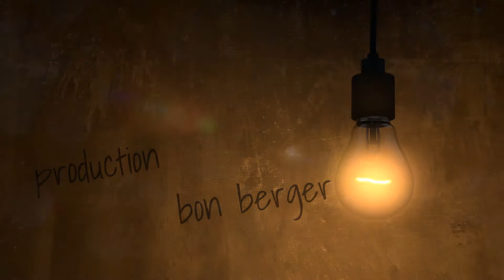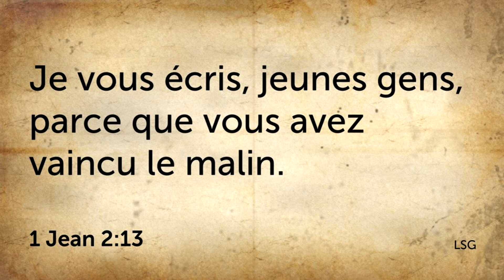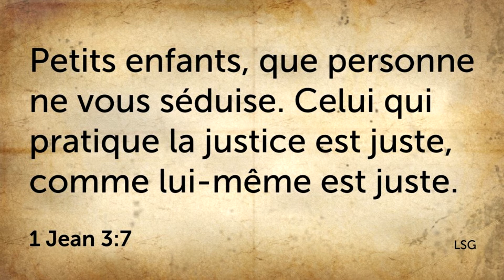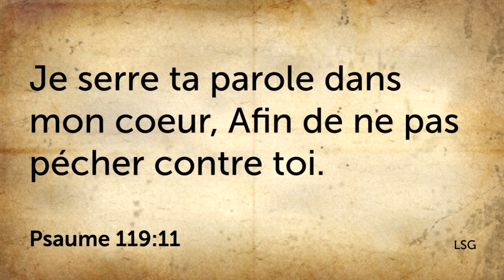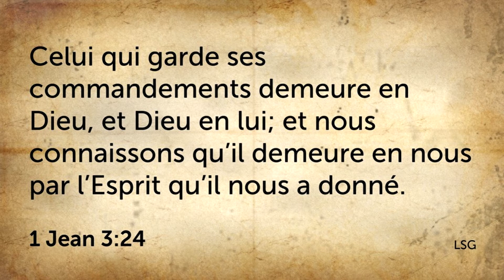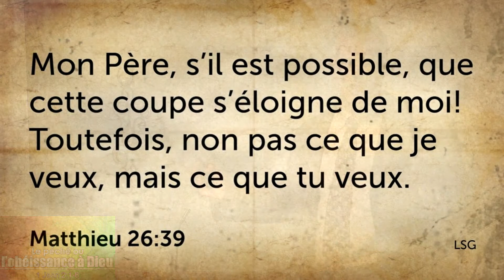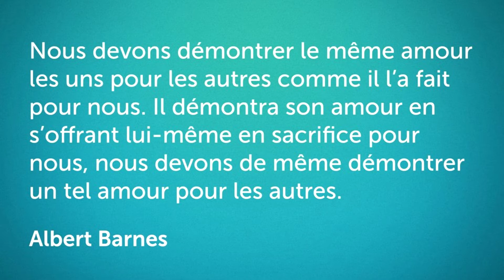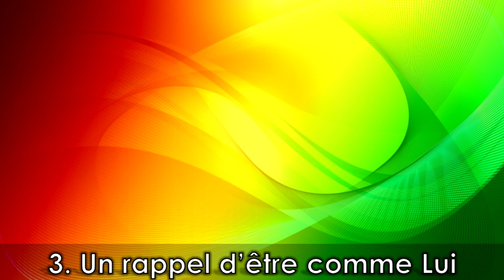Le péché ou l'obéissance à Dieu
L'apôtre Jean est connu comme étant l'apôtre de l'amour. Un des thèmes qui revient dans ses différents écrits du Nouveau Testament est la question de l'amour. Pourtant, Jean parle aussi de la certitude d'être un enfant de Dieu par une conduite qui est en accord avec la marche du croyant. Ainsi, dans sa première épître, il aborde le choix pour le chrétien entre vivre dans le péché ou de vivre avec obéissance envers le plan de Dieu. Nous espérons que ce passage biblique saura vous encourager à faire le bon choix dans votre marche avec Dieu.
Bonne écoute!

Musique et effets de:
epidemic sounds

Inscrivez-vous pour nous encourager au vidéos viennent des sites suivants

epidemic sounds